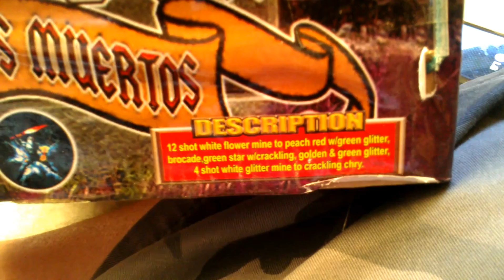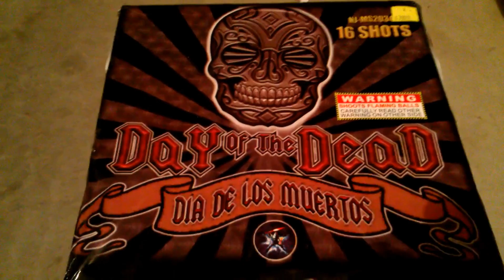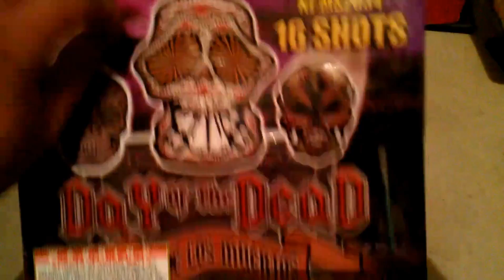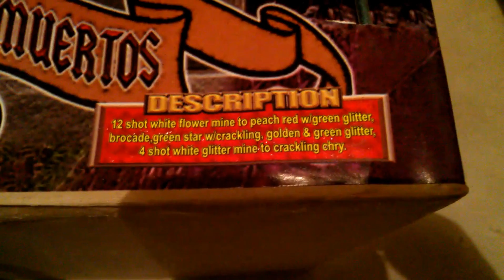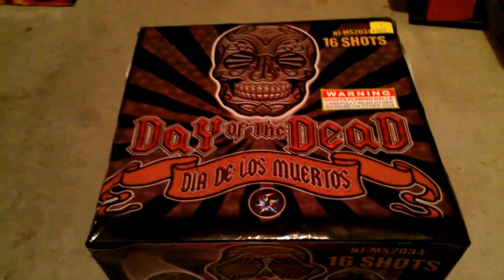Day of the Dead 500 gram cake by Ninja fireworks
What's up PYROS!!
Here is a demo of another 500 gram cake from Ninja fireworks.. Exclusively sold at Blackjack fireworks.. This cake starts of all of its shots with a mine that leads into a nice break. The breaks have an array of effects including mine, brocade and my fav crackle. I hope you guys enjoy the demo vid as much as I did. make sure you guys pick this up and more at blackjack fireworks, and let em know goonies sent you guys to get that extra discount.